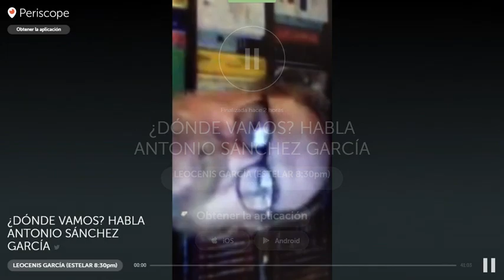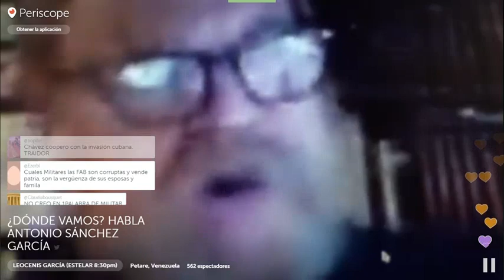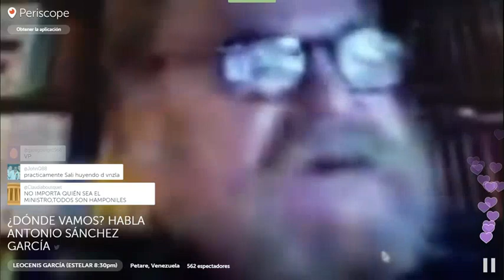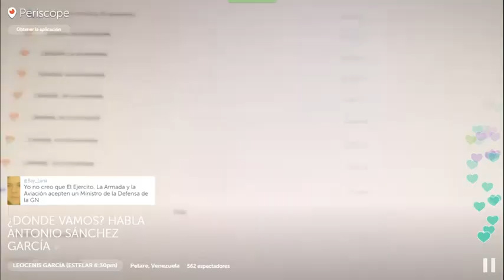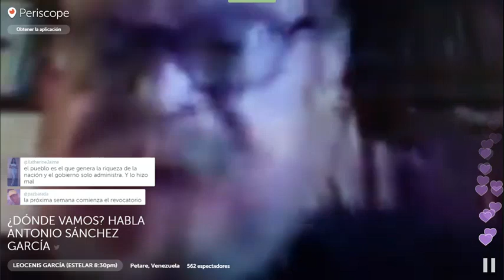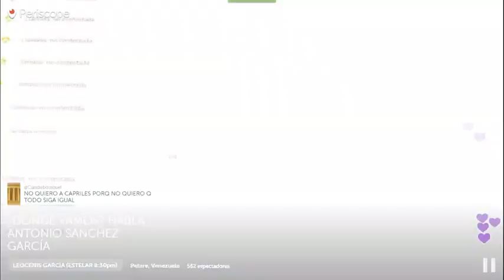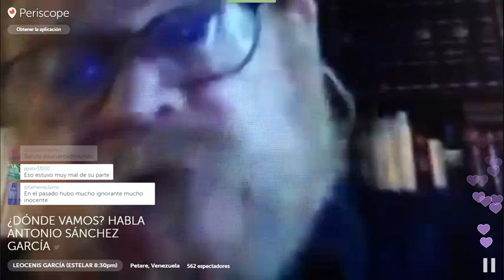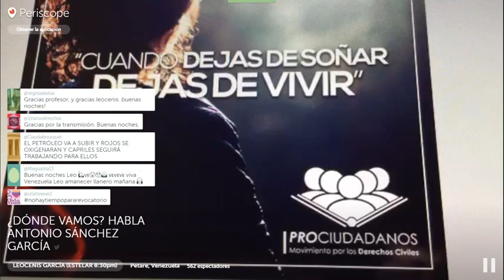Leocenis García & Antonio Sánchez García Periscope 16/06/2016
Entrevista al Profesor Antonio Sánchez García por el Periodista y preso político Leocenis García a través de Periscope el dia 16 de Junio de 2016